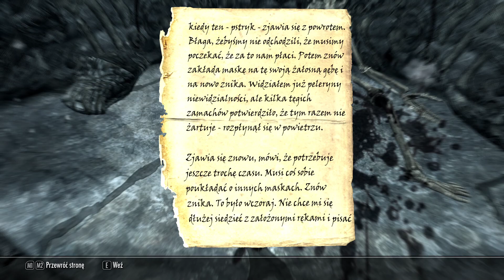Zagrajmy w The Elder Scrolls V : Skyrim odcinek 147 - Alduin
Johan stawia czoła Pożeraczowi Światów, Alduinowi. Jak przebiegnie ich konfrontacja?

Wpadajcie na moje social media oraz Twitcha! Streamuję dla was 6x w tygodniu pod tym linkiem